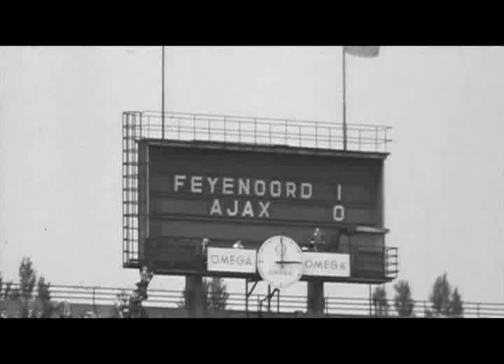Een stille hint naar de klassieker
De wedstrijden tussen Feyenoord en ajax. Staan bekend als de klassiekers, zie hier waarom!